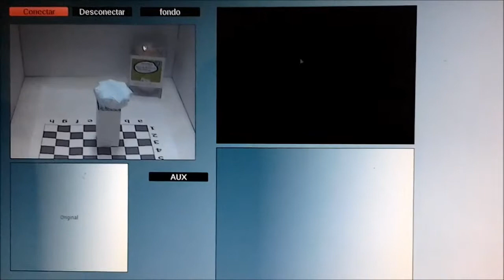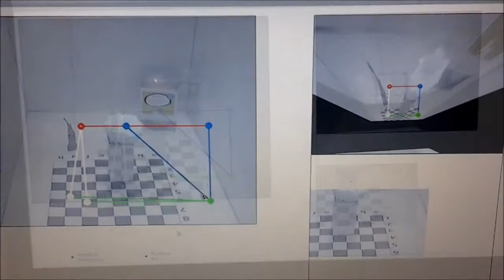Video demostrativo opencctv